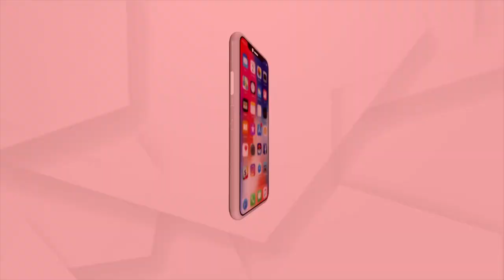Argus Health Connect Conclave 2022: Dr Sanghamitra Pati Delivers Her Speech